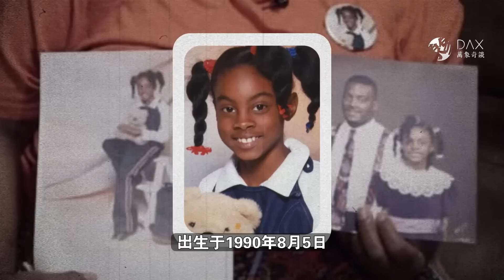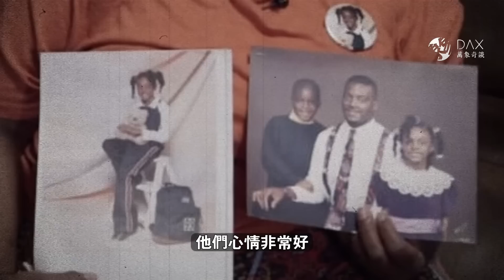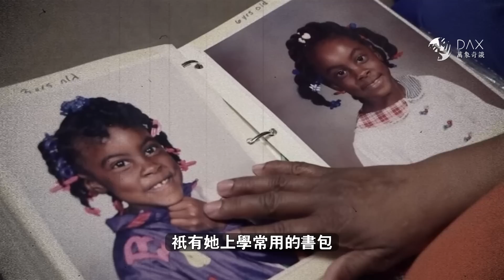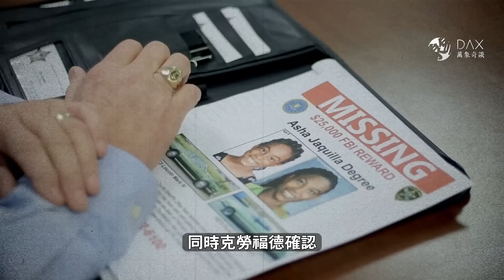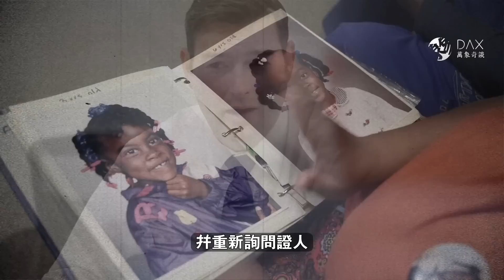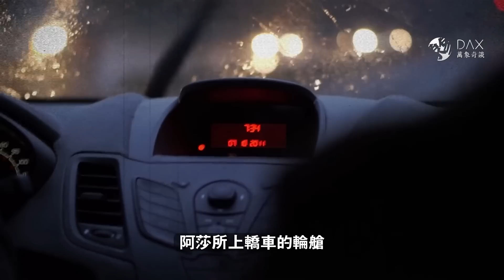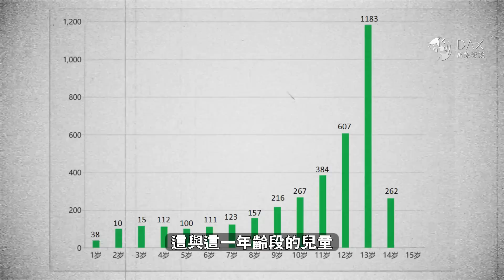情人節滂沱雨夜，9歲女孩離奇消失家中，FBI介入20年無果，美國十大離奇失蹤案之一案件調查，女孩阿莎度神秘消失事件調查。@daxtalk『 万象奇谭｜萬象奇譚 ｜萬象奇談 』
本期焦點：情人節滂沱雨夜，9歲女孩離奇消失家中，FBI介入20年無果，美國十大離奇失蹤案之一案件調查，女孩阿莎度神秘消失事件調查。@daxtalk

影片章節:
0:00 影片開始
03:42 吱吱的床板聲
06:56 糖果包裝紙
08:55 42公里外的書包
11:58 離家的真正原因？
13:45 重賞之下